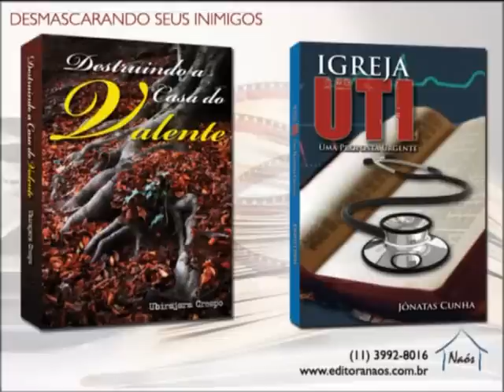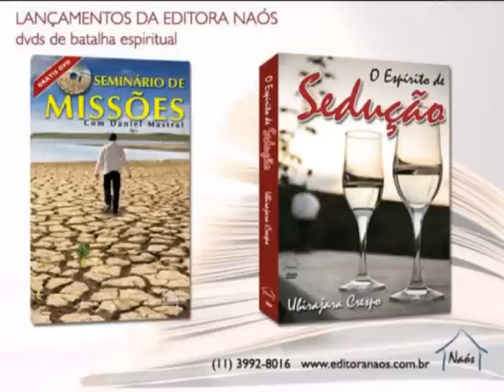Na RIT: O que é mais importante a Graça ou a Batalha Espiritual?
Por qual motivo a Guerra Espiritual desperta tanto interesse?

Entrevista dada na Rit por Ubirajara Crespo.